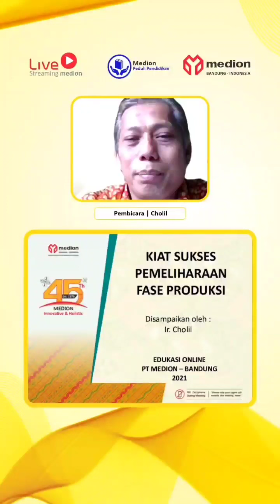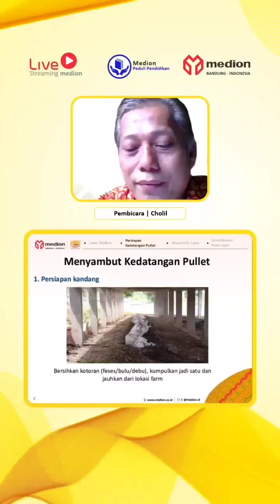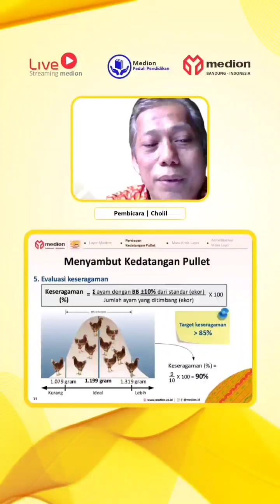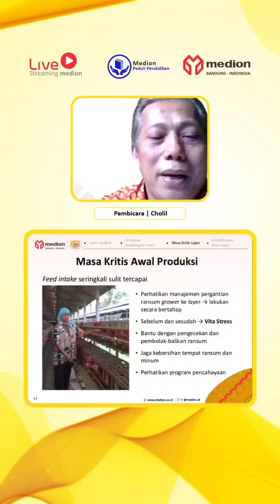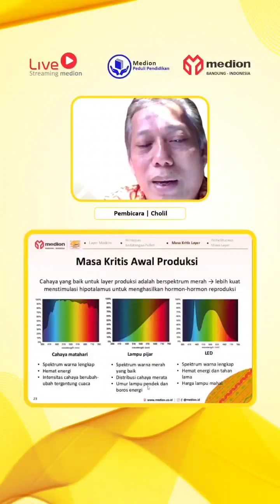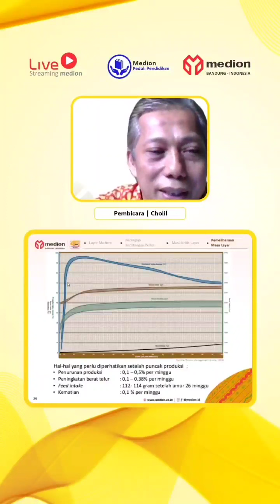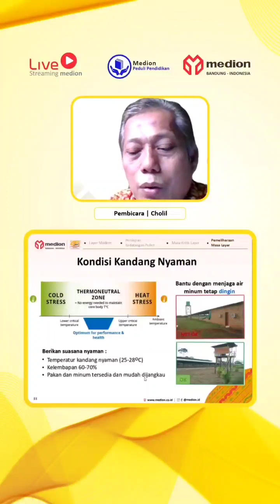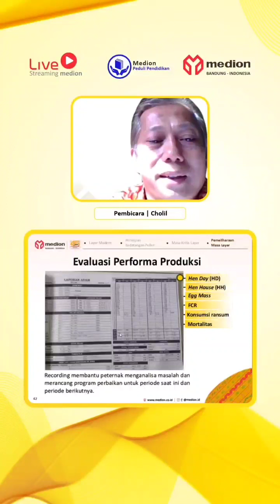Live Streaming Medion #30 : Manajemen Pemeliharaan Masa Produksi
Pembicara : Ir. Cholil
Moderator : Rudy Hermawan, S.Pt

Sinopsis : Telur adalah sumber pendapatan utama dalam pemeliharaan layer. Kualitas dan kuantitas telur yang dihasilkan salah satunya ditentukan oleh faktor manajemen pemeliharaan. Diperlukan pemahaman dan praktik pemeliharaan yang baik selama fase produksi untuk mendapatkan performa produksi yang optimal dan keuntungan yang maksimal.